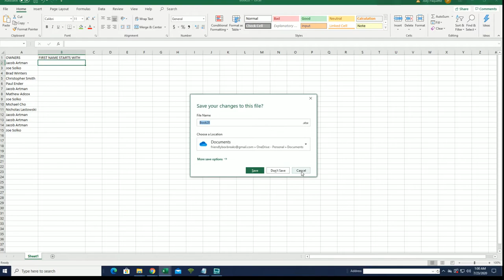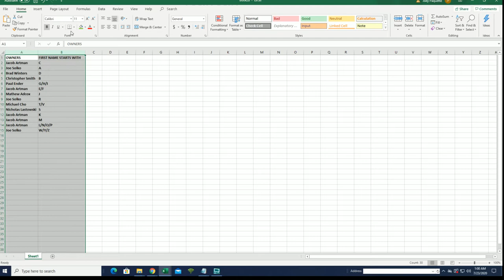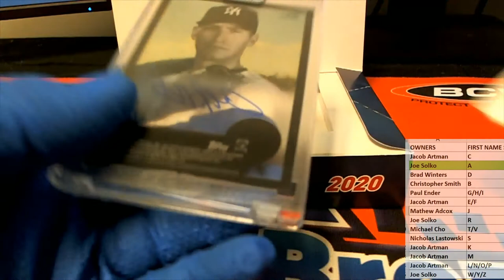2020 Topps Clearly Authentic Baseball ID 20CLEARLYA223